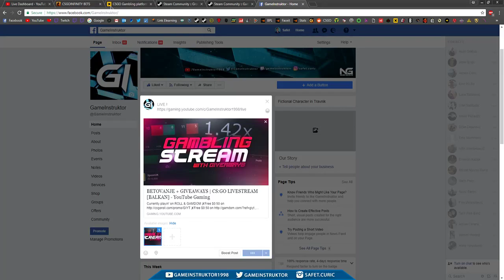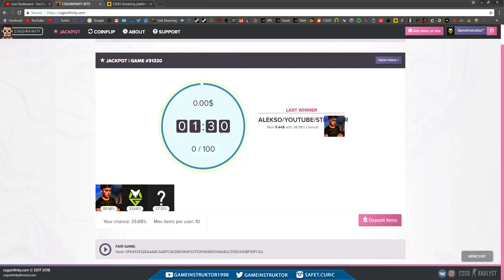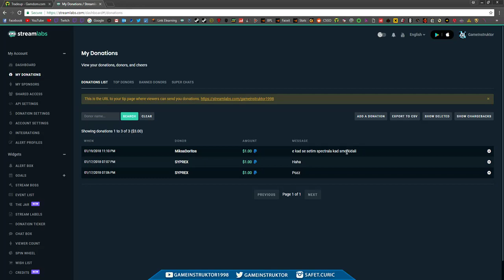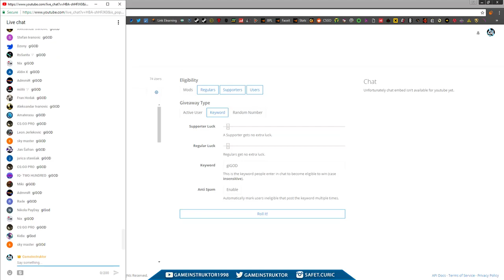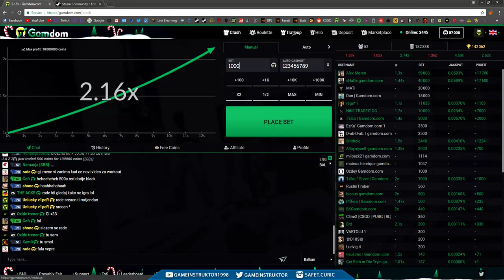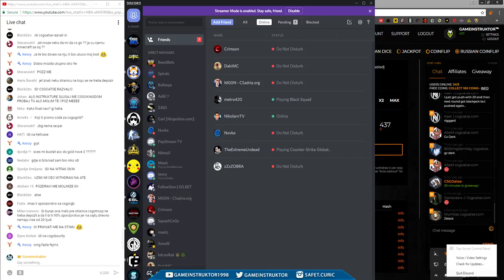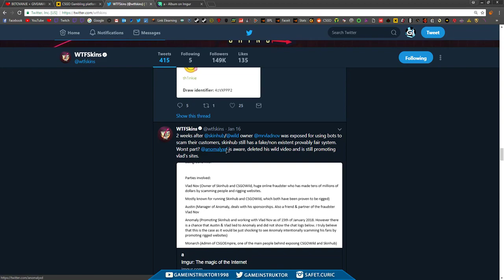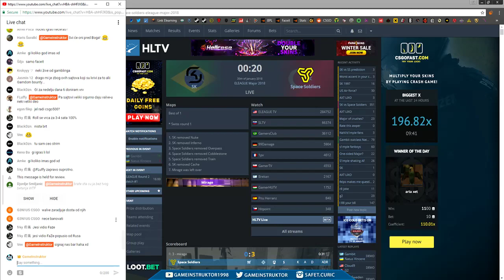BETOVANJE + GIVEAWAYS | CS:GO LIVESTREAM [BALKAN]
Ako uživate, ostavite lajk!